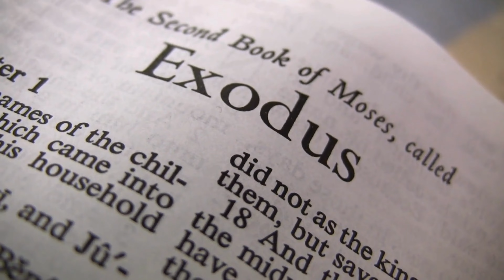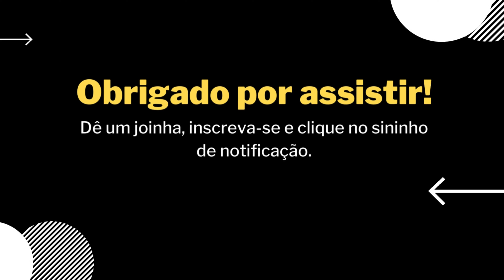Descobrindo A Verdade Sobre As Pragas Do Egito